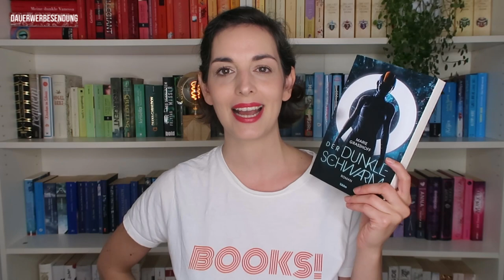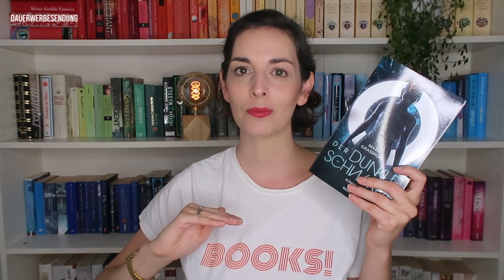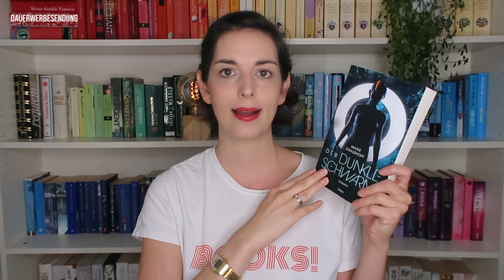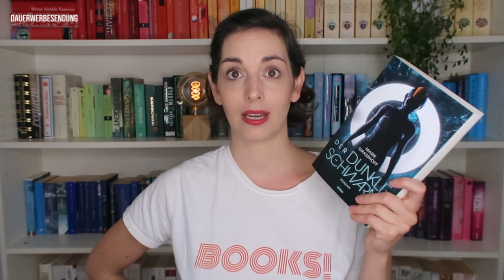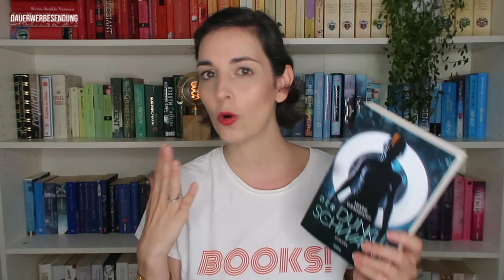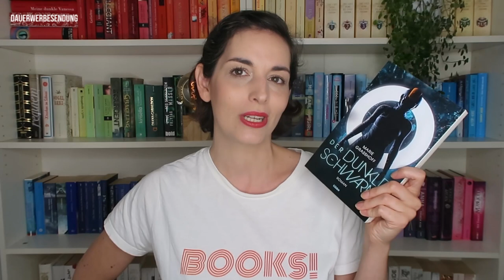3 Bücher, die süchtig machen | Buchtipp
Ich begrüße euch zu einem neuen Kapitel und zu einem Video voller neuer Buchtipps. Ich stelle euch heute drei Bücher vor, die so spannend waren, dass sie mich regelrecht süchtig gemacht haben. Habt ihr die Bücher schon gelesen?

*Verity - Colleen Hoover
*Cry Baby - Gillian Flynn

Über diesen Kanal:
Noch 1 Kapitel ist ein Booktube (deutsch) Kanal, in dem es sich um Bücher und die Liebe am Lesen dreht. Auf diesem Bücherkanal seid ihr genau richtig, wenn ihr Bücher genauso sehr liebt wie ich. Jeden Donnerstag findet ihr ein neues Video wie zum Beispiel einen Reading Vlog (deutsch), einen Bücher Haul, eine kurze Rezension (ich nenne sie Buch-Snacks) und viel mehr.

Bei mit ** gekennzeichneten Links/Büchern handelt es sich um Rezensionsexemplare. Diese wurden mir kostenlos vom Verlag zur Verfügung gestellt, dies beeinflusst meine Meinung zu den Büchern jedoch nicht.